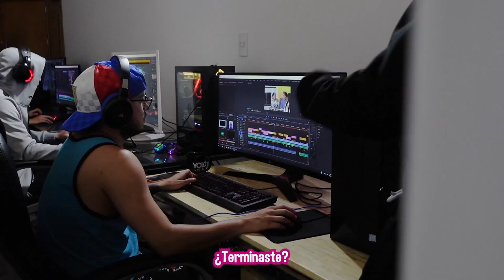¡BORRAMOS SU TATUAJE MIENTRAS DUERME! BROMA PESADA A MI EX NOVIO YOLO Yolo Aventuras